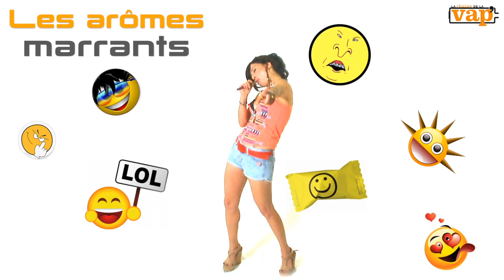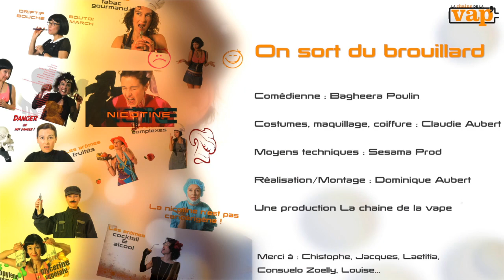Tout sur la cigarette électronique en 6 minutes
Tout savoir sur ce qu'est la cigarette électronique en 6 minutes et en musique avec Cléop'.